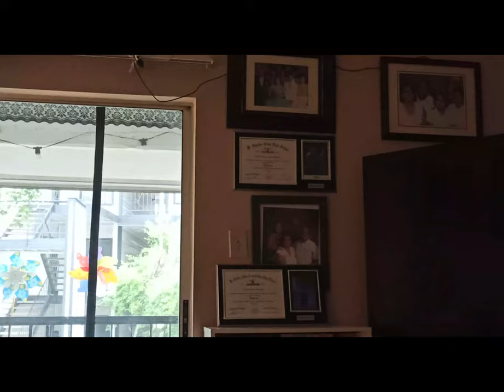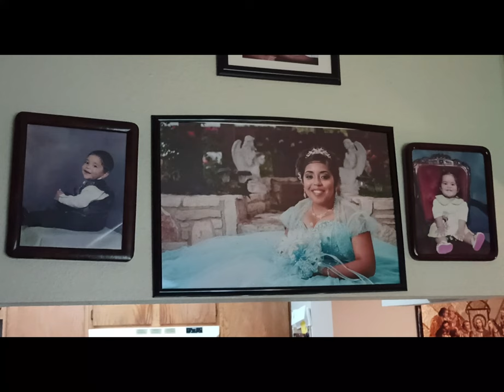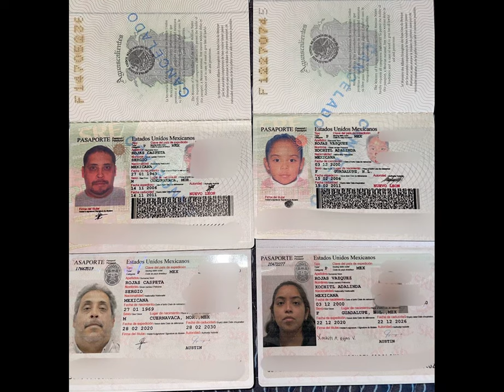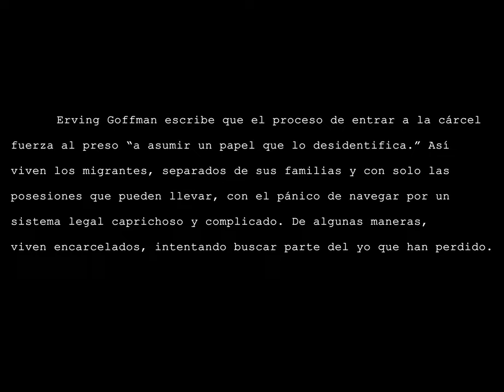Final Project for Writing on the Edge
Description: This short documentary explores the relationship between the migratory experience and the feeling of loss of freedom. The difficulty in communicating with other people, the feeling of being relentlessly observed, and the feeling of not belonging, as well as the mechanism used by migrants to face a new life in a new country, are explored through the testimonies of two people. who live in Texas, one Mexican and one Colombian.